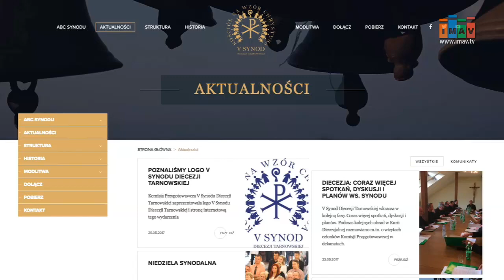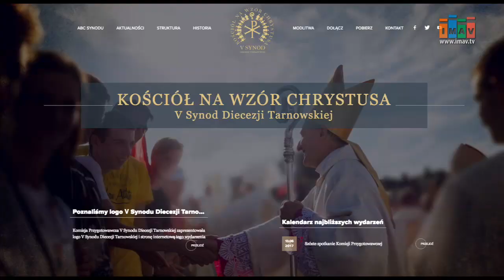Zaprezentowano logo V Synodu Diecezji Tarnowskiej - Magazyn Miejski 30/05/2017 - imav.tv